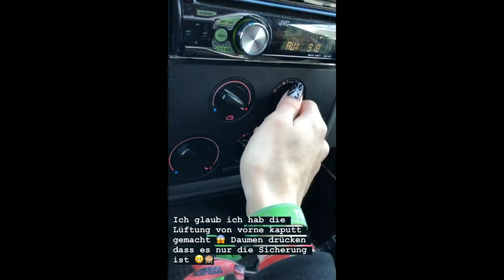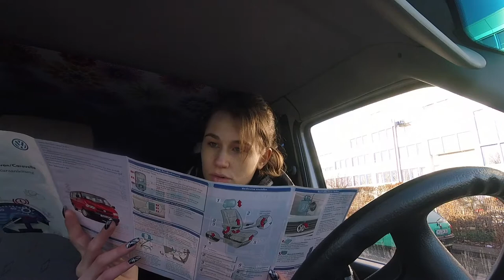Lüftung im T4 defekt... | VLOG | actiondreamteam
...super, mitten in der kalten Jahreszeit geht unsere Lüftung im Auto kaputt. Was nun? Das seht ihr in diesem Video. Viel Spaß damit!